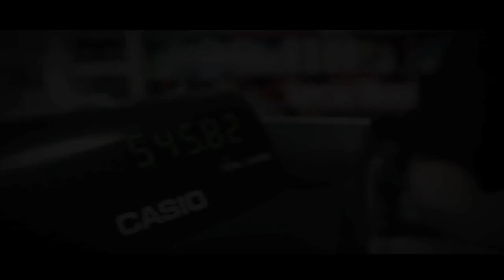DIALECT FT. 2TOXIC "UPTOWN"